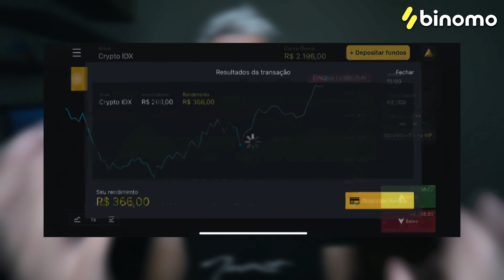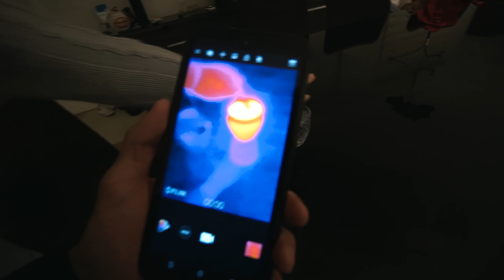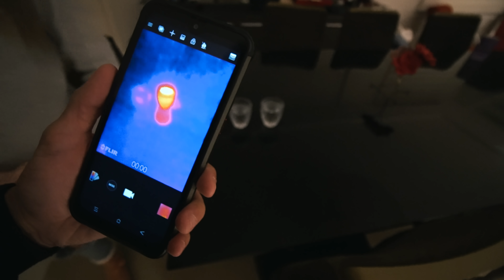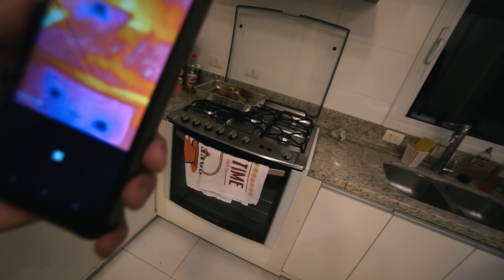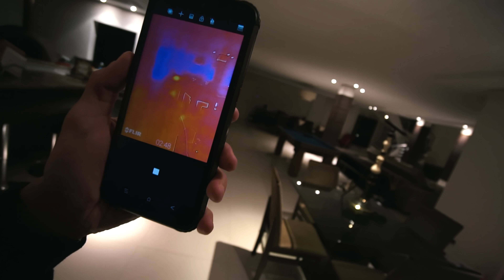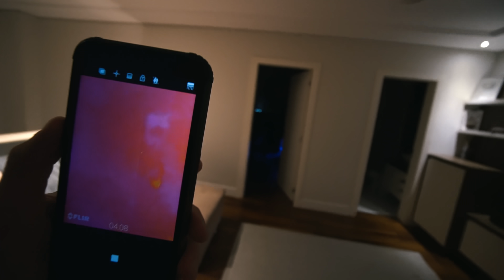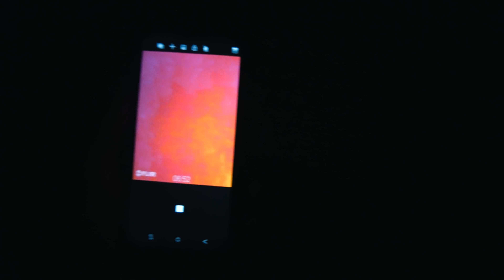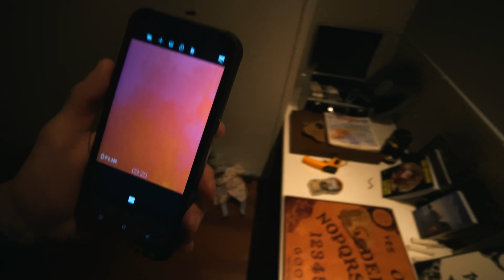ACHEI UM FANTASMA COM A CÂMERA TÉRMICA (de verdade)